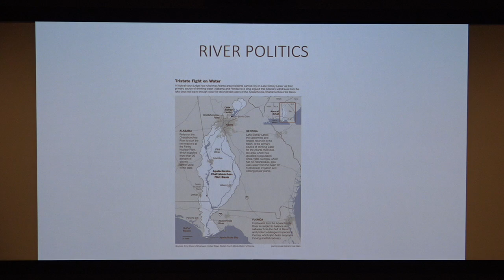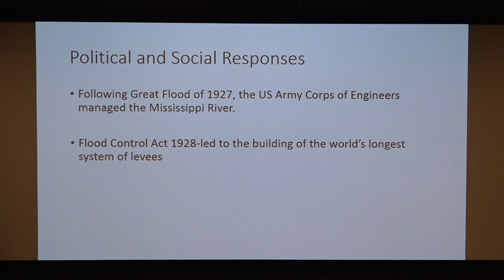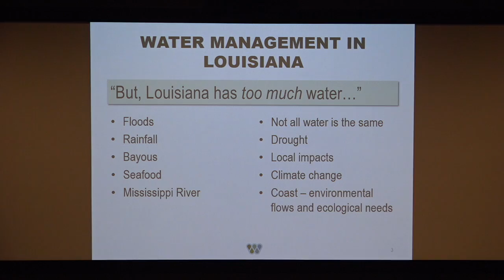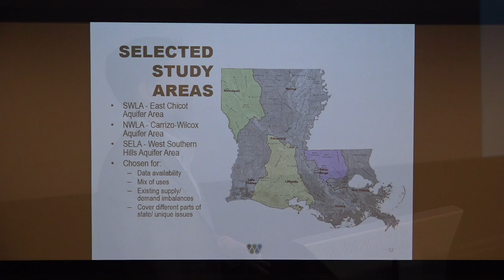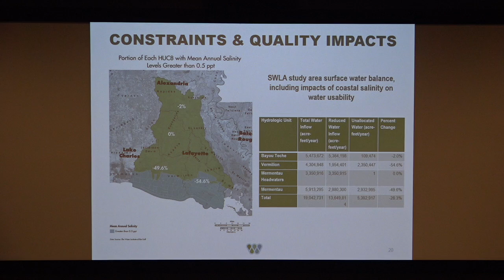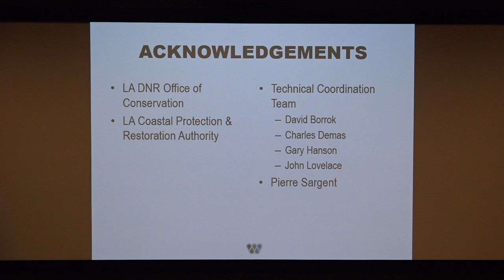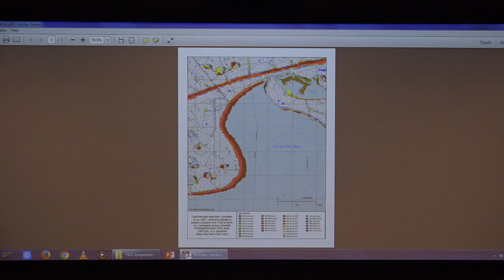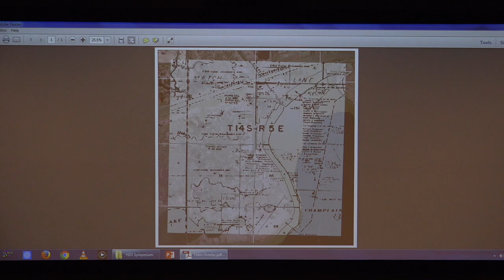3 Contestations Over Water